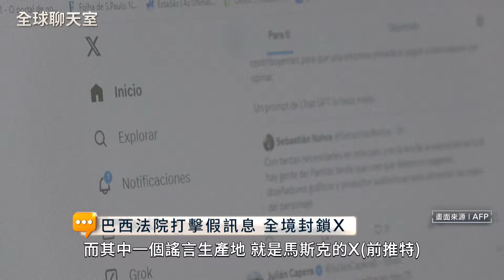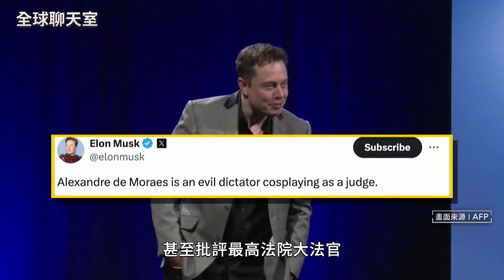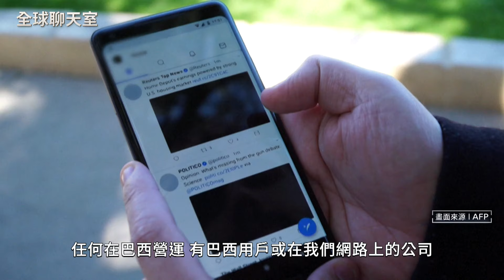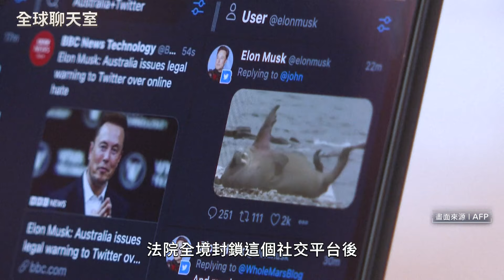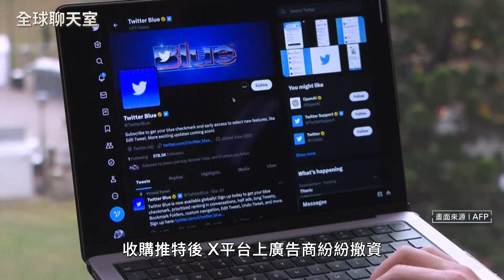馬斯克收購推特後 X命運乖舛 巴西最高法院全境封鎖 馬斯克或拿軍隊通訊談判？｜全球聊天室｜鏡新聞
巴西最高法院打擊網路錯假訊息氾濫，要求X刪除相關帳號，然而馬斯克基於言論自由理由拒絕服從，且關閉巴西辦公室。巴西最高法院回擊，凍結馬斯克另一事業——星鏈的財產。巴西政府不畏壓力直接挑戰社媒巨亨，巴西軍隊倚賴馬斯克的星鏈作為通訊基礎。這場馬斯克與巴西大法官之戰，勝負仍未定。